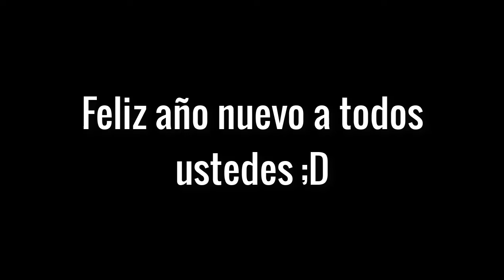Super Nova Guys (Prototipo) #1 [Leer la descripción]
La animación es solo una prueba que después sera reciclada y mejorarla, pero también tengo que decir que necesito tu ayuda, ya que necesito voces para dar vida a esta serie animada (Si quieres hacerlo, mira mi cuenta de Twitter que estuve pensando por mas de un año, enserio, espero que este futuro proyecto pueda salir a la luz completamente y hacer algo por esta plataforma

Feliz año nuevo a TODOS :D